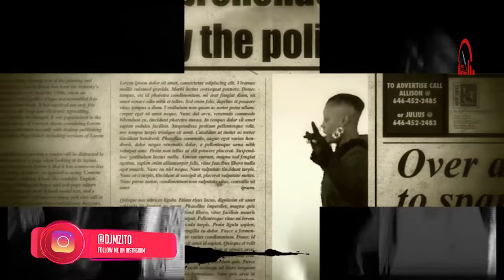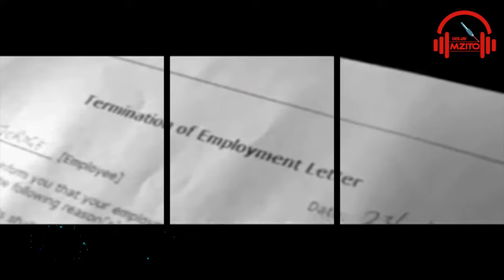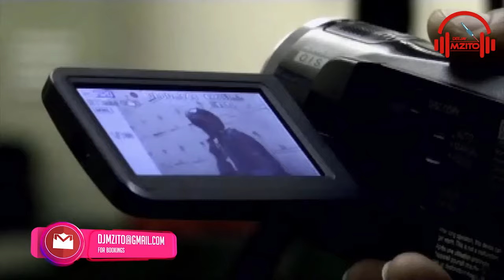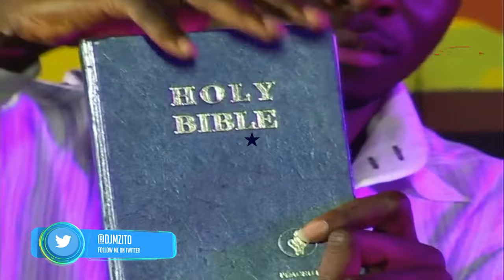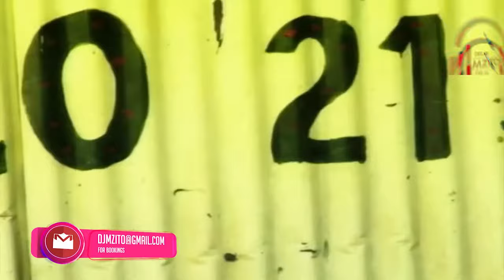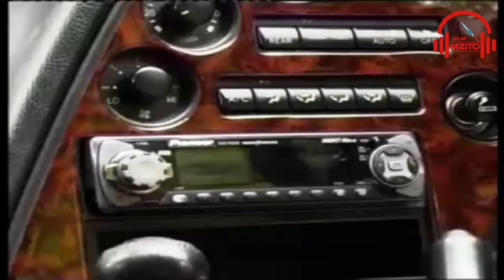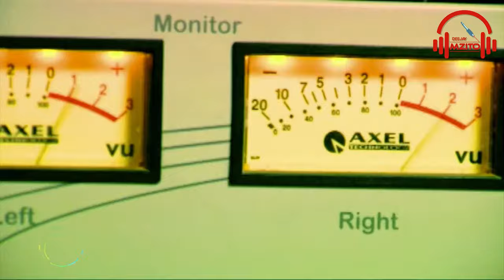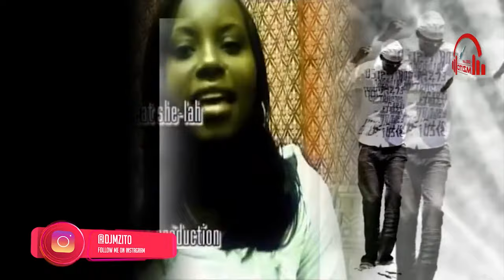MZIKI MZITO VOL 2 (KENYAN GOSPEL OLD SKOOL EDITION) BY DJ MZITO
This mix contains the best in kenyan Ol' Skool Gospel from Eko dyda to Daddy Owen to Gospel Fathers, Jogg C , Henrie Mutuku and many more.. Listen to the audio